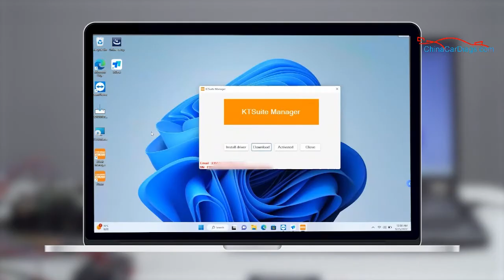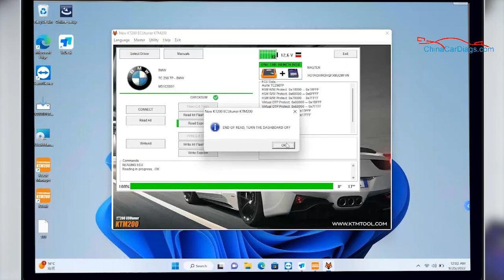New KT200 Read BMW MD1 Data Instuctions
[EU Ship NO Tax] New KT200 ECU Programmer Master Version Read Write ECU&TCU Support OBD/BOOT/BDM/JTAG Modes Multiple Protocols

Top Reasons to get New KT200:

1. Master version
2. VR read online work (some ecu need use our VR system, tool auto connect to ousr server donload file )
3. Free update. No subscription, no annual fee.
4. ECU can be restored to original if your ecu was damage or meet some bad tuning, use our tool can restore to original.
5. Tool can online and offline work (some of ecu and functions can offline)
6. Online support
7. Two Years Warranty.
8. Excellent technical support.
9. Help desk and tuner account
10. ECU and TCU connect wires with pdf
11. Auto checksum. Auto support eeprom and flash checksum
12. Support MEDC17 free clone service (most of others tool need patch the files after read out ,but ours is free)
13. Multi-language: Italian, English, Dutch, French, Spanish, Polish, Portuguese, Romanian, Czech, Turkish
14. Protocols activated: Car OBD, Truck OBD, Tractor OBD , Boat OBD, Motorbike OBD ,BDM/JTAG , TOOL BOOT, Bench Mode, TCU Gear